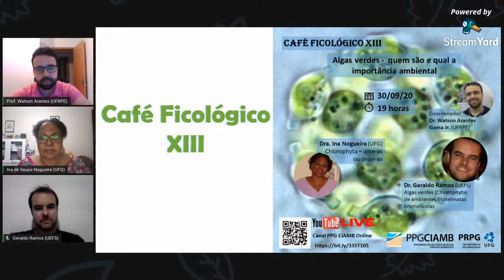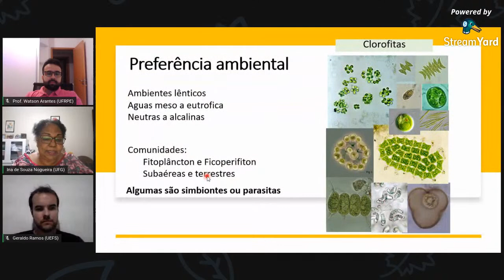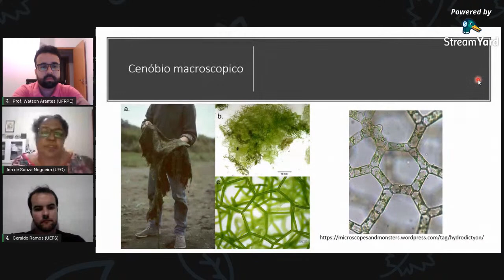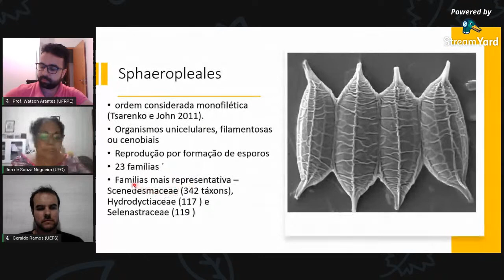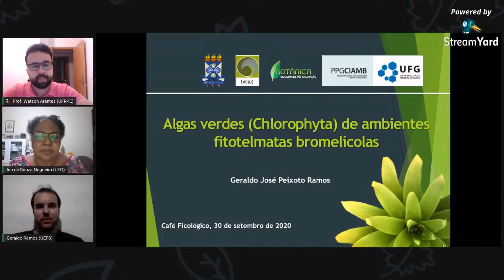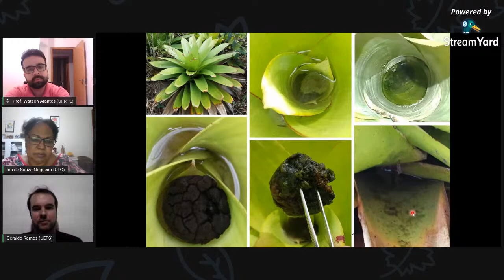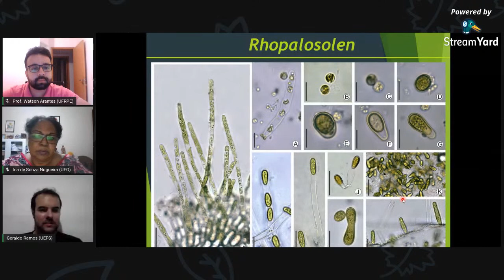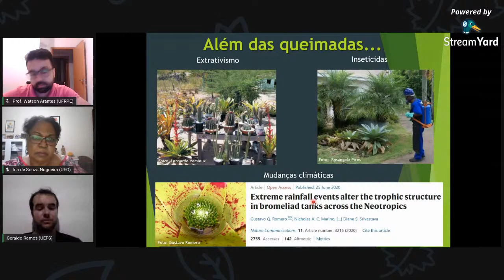Café Ficológico XIII - Algas verdes continentais: quem são e qual a importância ambiental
Neste café iremos conversar sobre as Chlorophytas e sua importância ambiental.

Para receber o certificado de participação fique atento ao chat, durante a transmissão iremos disponibilizar um link de um formulário para confirmação da presença!